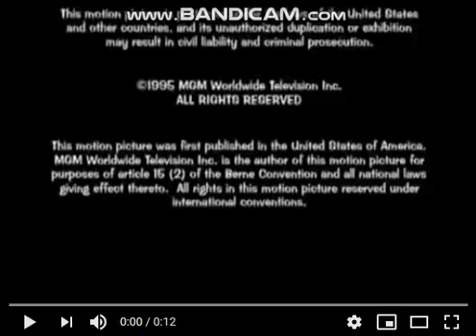Gross-Weston Productions, Inc. (in-credit) / MGM/UA Telecommunications Group (1996)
Taken From "Have You Seen My Son".